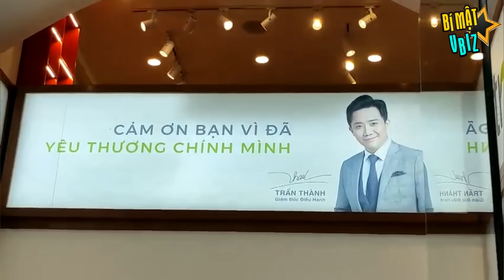🛑 HARI WON tháp tùng ông xã TRẤN THÀNH lên chức giám đốc | BÍ MẬT VBIZ